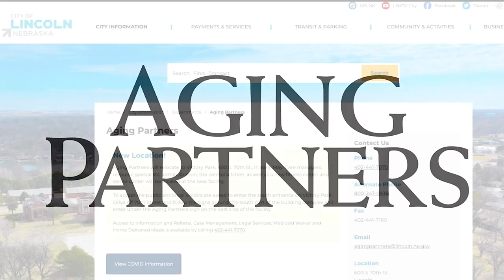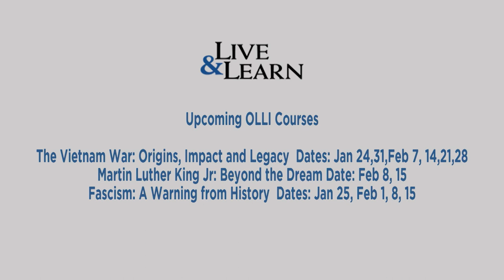Live and Learn December 2023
First Segment - Jerry Renaud speaks with Bob Michl on OLLI

Second Segment - Julie Masters and Dr. Carl Nelson discuss Robotics for senior care

Third Segment - Doug Jose speaks with Andrew Loudon on Estate Planning